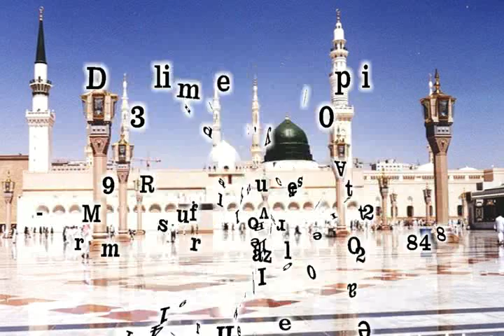001 annonce Gr Najafi Oumra Mars2015